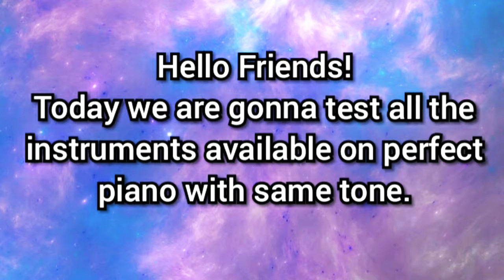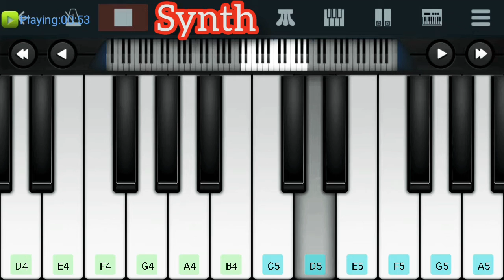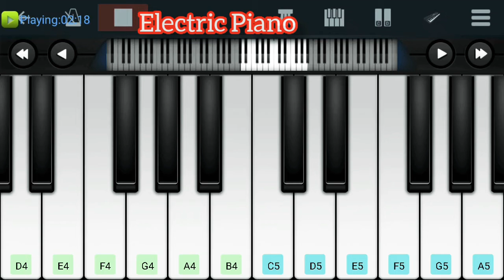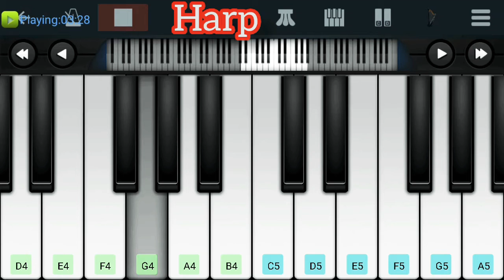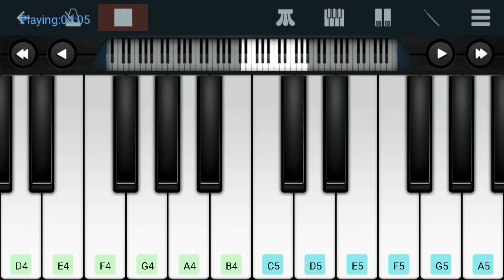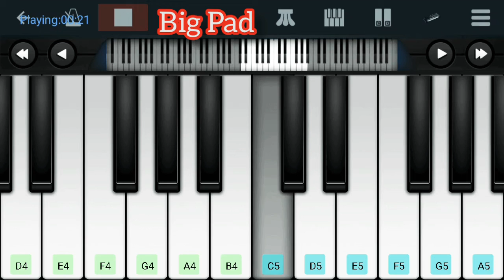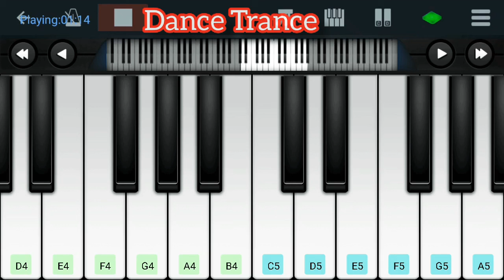Playing all the instruments on Perfect Paino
Today's video contain all the instruments available on Perfect Piano

Instruments in Sequence👇
Acoustic
Bright
MusicBox
Organ
Rhodes
Synth
Yamaha Piano
Concert Piano
Kawai Piano
Full Piano
Fazioli Piano
Bright Electric Piano
Electric Piano
Xylophone
String Steel
Synth Bass
Violin
Harp
StringEnsemble
Trumpet
Flute
Square
Sitar
Koto
Pulse Wobbler
Candy Bee
Big Pad
Funk Bass
Low String
Plug Bass
Rave Stab
Dance Trance

Tell in the comments below which one you likes best. And ya all instruments are suited for different kinds of notes so every instrument is best in its own way😊

You can suggest me changes for the channel and you can also suggest me the video topics in the comment section. Videos are also made on request.